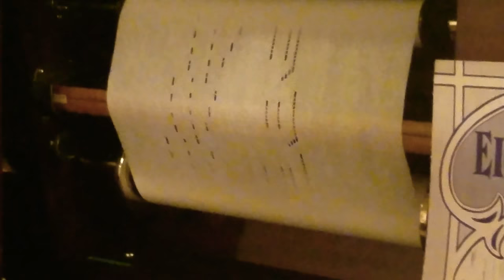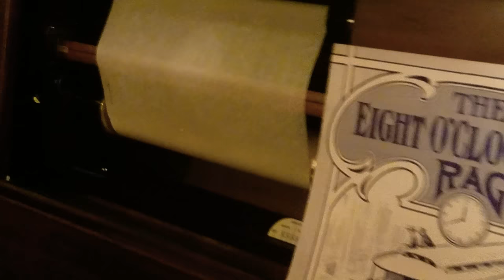"Blue Lampshade" on a player piano roll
With thanks to the pianolist Adam Swanson